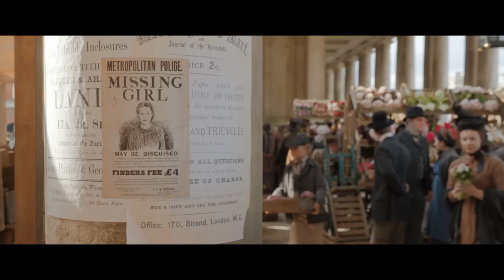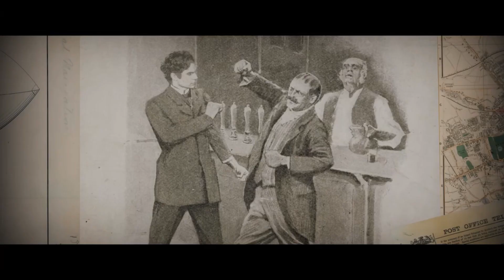Enola Holmes (2020) Netflix Official Hindi Trailer #1 | FeatTrailers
►Release Date : 23 September 2020 (Netflix India)

►Release Languages : English, Hindi

►Directed By : Harry Bradbeer

►Plot : While searching for her missing mother, intrepid teen Enola Holmes uses her sleuthing skills to outsmart big brother Sherlock and help a runaway lord.

►Cast :

Millie Bobby Brown as Enola Holmes
Henry Cavill as Sherlock Holmes
Sam Claflin as Mycroft Holmes
Helena Bonham Carter as Mrs. Holmes